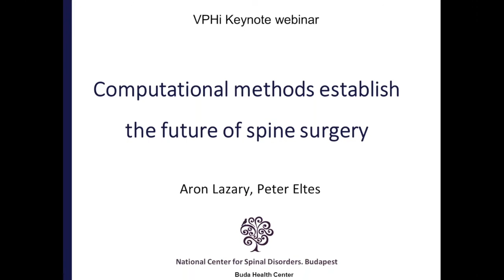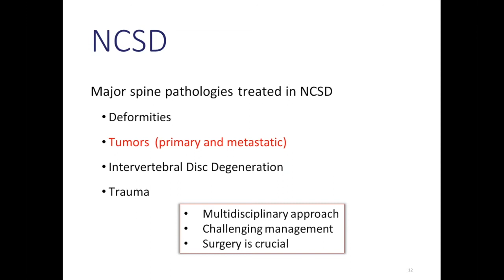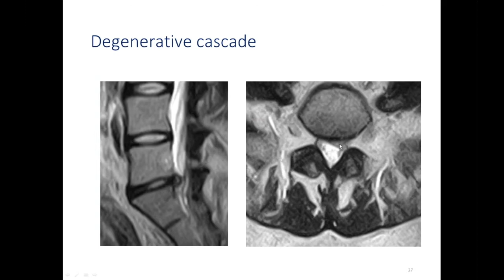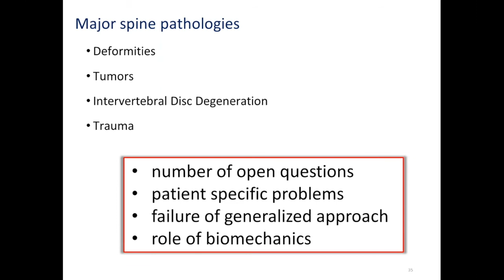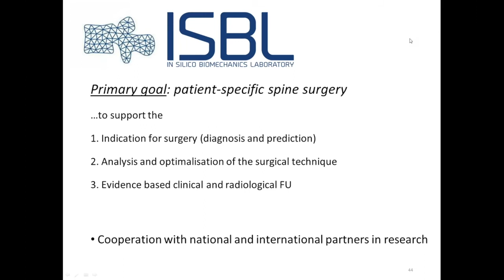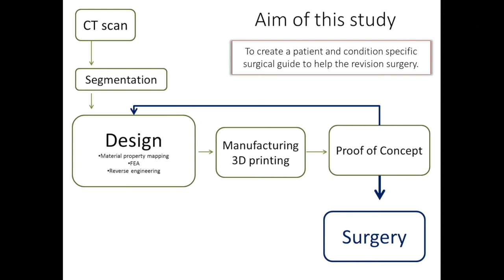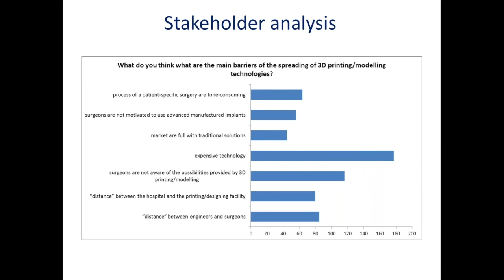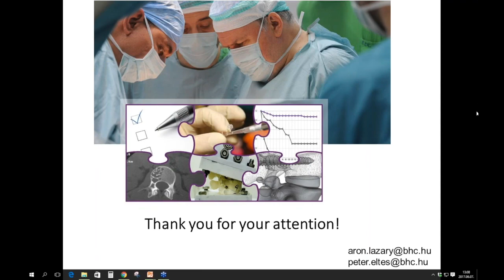VPHi webinar - Computational methods establish the future of patient-specific spine surgery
In this webinar, Dr. Aron Lazary (Scientific Director, Spine Surgeon, National Center for Spinal Disorders, Budapest) shares his experience and vision about the role of computational technologies in spine surgery.

Emerging techniques such as: decision support systems, patient-specific modeling and implant manufacturing, surgical planning and navigation tools, and complex computational disease models already have a significant impact in the modern clinical practice. These methods create the basis for further development of spine surgical techniques and of implants for a better patient care.

The webinar will be moderated by the VPHi members Peter Eltes MD - National Center for Spinal Disorders, Budapest

This webinar belong to the VPHi keynote webinar series, a quarterly event organised by the VPHi student committee that provides a forum for access to senior community members and their expert competence for chiefly young scientists but also to the VPH community as a whole.